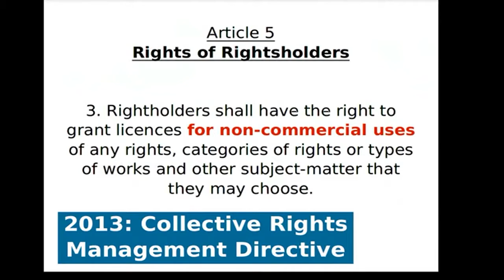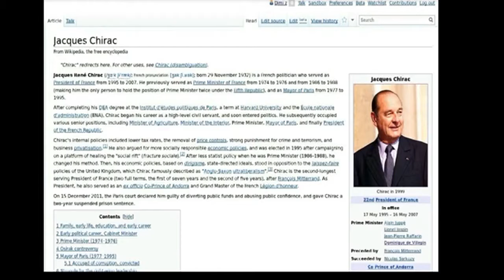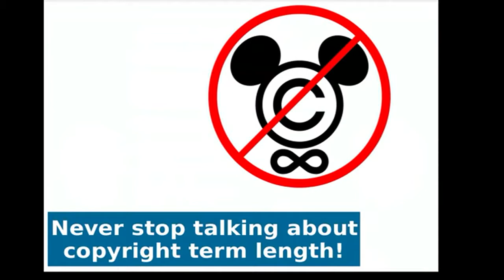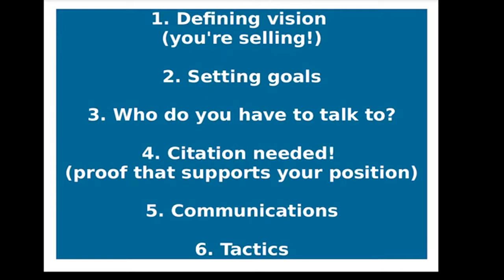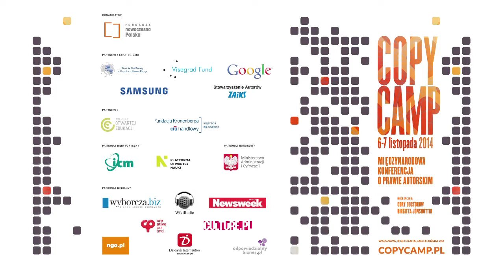Dimitar Dimitrov - CopyCamp 2014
Wystąpienie Dimitara Dimitrova "Hackowanie Brukseli – płynny lobbing na rzecz zmiany narracji prawnoautorskiej" na konferencji CopyCamp, która miała miejsce 6-7 listopada 2014 w Warszawie.

Dimitar Dimitrov – bułgarski politolog, ambasador wiedzy Ruchu Wikimedia w Unii Europejskiej. Mieszka w Brukseli, gdzie zajmuje się głównie „naprawianiem praw autorskich”.

Presentation of Dimitar Dimitrov "Hacking Brussels: Liquid lobbying to change the copyright narrative" at the CopyCamp conference which took place on the 6th and 7th of November 2014 in Warsaw.

Dimitar Dimitrov – a Bulgarian political scientist who currently works as Free  Knowledge Ambassador of the Wikimedia Movement to the EU. He is based in Brussels where his major focus is to „fix copyright”.